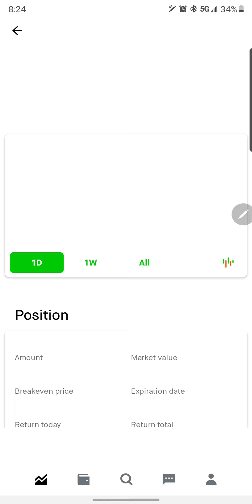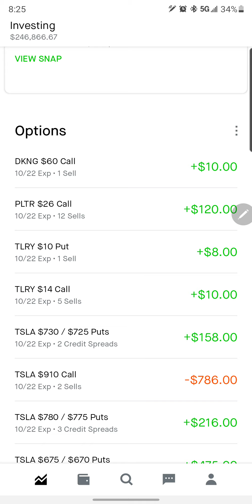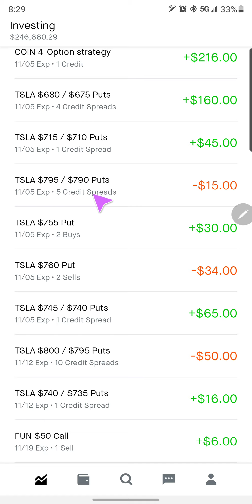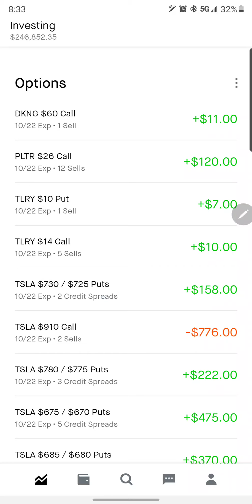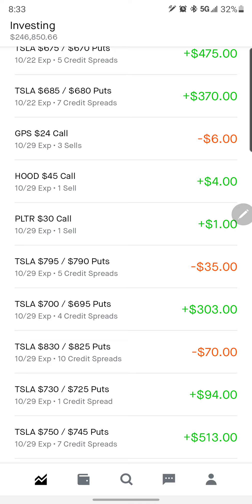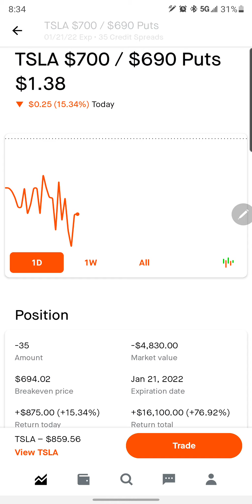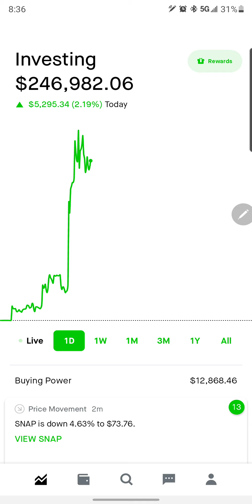Let's go $TSLA! Up another $5000!